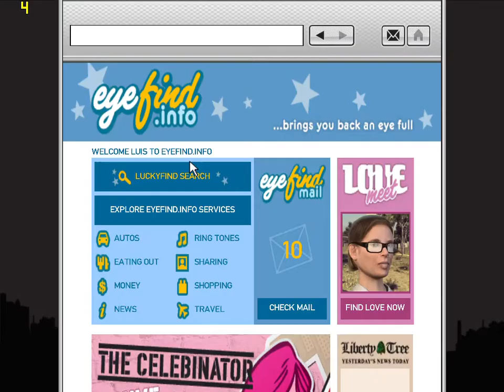Let's Play Grand Theft Auto IV TBOGT Part 7 Blind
We are Finishing Luis Mom mission and doing Tony and Morti Missions

My channel publishes videos that focus on Games Like GTA And Much More If that sounds like it could be helpful for you, please join me!

Turn on the Notifications on to be notified for new videos🔔

You can follow at Instagram and Facebook, Twitter and Snapchat.
Please suggest what game to play for YouTube. Support me the first Belizean gamer🇧🇿
Shemar Hoare on Facebook
red_spider18 on Instagram
Snapshot-shemar5422
My Twitter account Shemar Edward Hoare
My username for twitter is: @ShemarHoare

you can follow in any social media that is list.